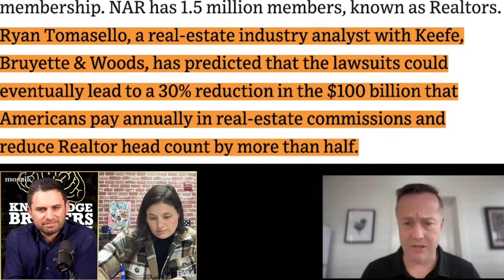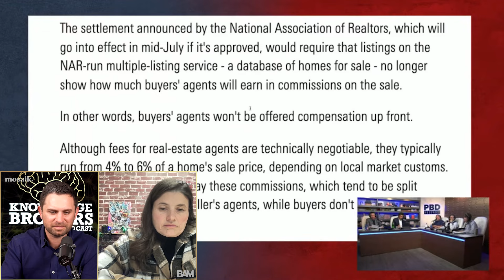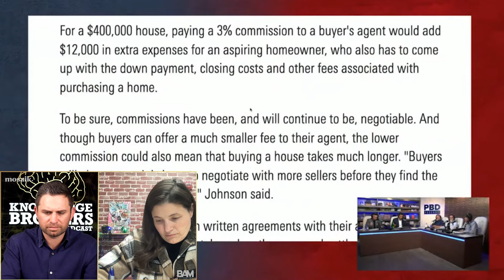Patrick Bet-David's Wild Thoughts On NAR Settlement | Knowledge Brokers Podcast 064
Byron Lazine and Lisa Chinatti discuss clips from the All In Podcast and Patrick Bet-David Podcast on the NAR settlement—including what it takes to be a trusted advisor, why specialization will be ramped up 100x, three bullet points for agent-client conversations, the "forced into 6%" narrative, and why the gap between the haves and have-nots is going to get wider.

𝐌𝐨𝐬𝐚𝐢𝐤 is everything you need once a lead becomes a client: Collaborative Search. Listing Management. Transaction Management. Forms. Client Retention. Advanced Analytics. Unlock your digital sidekick today.

Timestamps:
00:00–01:27 Intro
01:27 Two clips from other podcasts discussing the NAR settlement
08:11 Takeaways & reactions to the first clip
10:43 “If that’s what he thinks real estate agents do for him…” (Lisa)
11:50 “Consumers want a trusted advisor.”
13:40 “On the fixed pricing…”
17:23 “I think 12 months from today…” (inventory)
19:01 “There’s a reason contracts are blank.”
20:07 More from the All In Podcast: dual agency, negotiating a fee, buyer agents
25:52 Byron and Lisa break it down
27:30 The haves & have-nots: the gap is going to get wider.
28:03 Byron and Lisa comment on Friedberg’s perception of what agents do
32:57 Clip of the Patrick Bet-David Podcast
43:02 The “forced into 6%” narrative
44:32 PBD’s story about the agent he told to “stay home”
45:20 “The specialization of real estate is going to get ramped up 100x—not just 10x…”
46:24 Being a trusted advisor requires skill as a salesperson
48:28 Byron on the importance of working out commission & pricing ahead of time (and not being penny-wise and pound-foolish)
50:09 Three bullet points for agent-client conversations
52:27 The opportunity for agents (big takeaway from the clips)

BAM delivers real estate news, education, and entertainment with nonstop original content from an unmatchable line-up of industry personalities and top producers.

BAM PARTNERS
𝐏𝐫𝐨𝐩𝐒𝐭𝐫𝐞𝐚𝐦: The most trusted provider of comprehensive real estate data nationwide. Try it FREE